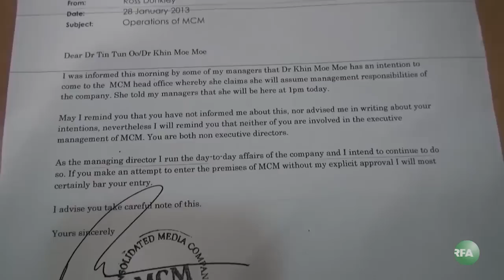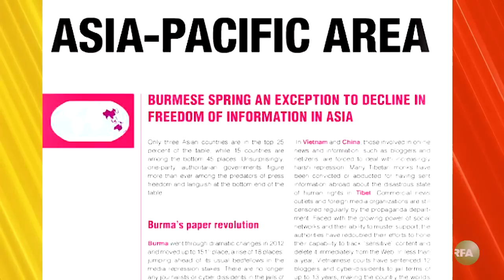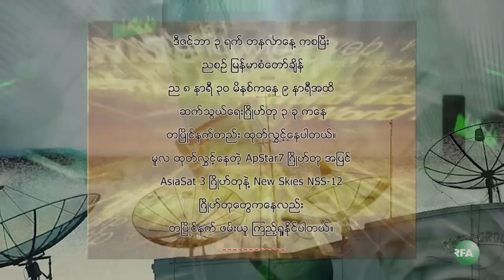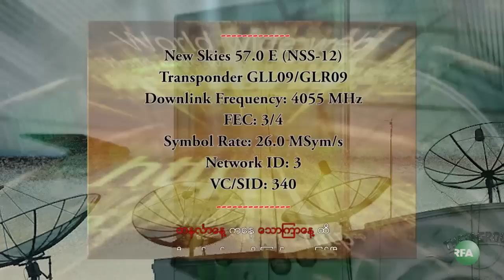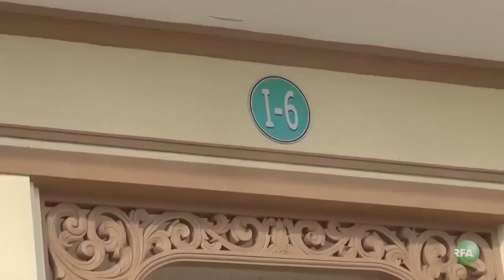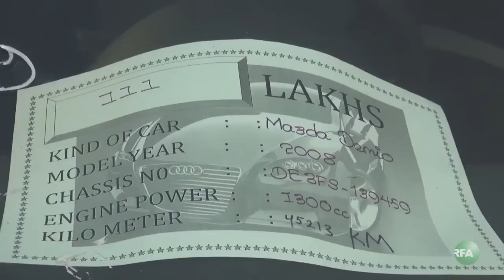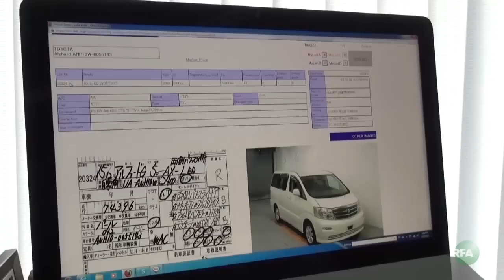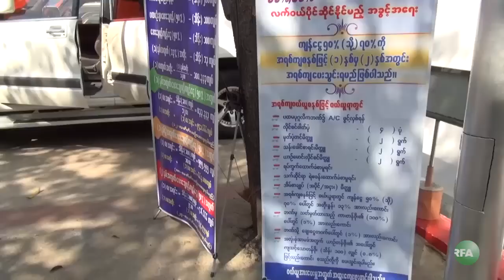RFA Burmese TV January 30, 2013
လြတ္လပ္တဲ့အာရွအသံ RFA ရုပ္ျမင္သံၾကား အစီအစဥ္ (ဇန္နဝါရီလ ၃ဝ ရက္ ၂ဝ၁၃)

- ေတာင္ကိုးရီးယားႏုိင္ငံမွာ က်င္းပတဲ့ ကမၻာလံုးဆိုင္ရာ ဖြံ႕ၿဖိဳးေရးထိပ္သီးညီလာခံမွာ ေဒၚေအာင္ဆန္းစုၾကည္ မိန္႔ခြန္းေျပာ၊
- "တပ္ပိုင္ေျမ" အျဖစ္ သိမ္းထားတဲ့ လယ္ေျမေတြ မူလပိုင္ရွင္ကို ျပန္ေပးမည္၊
- မိုးေကာင္းၿမိဳ႕နယ္မွာ အစိုးရတပ္နဲ႔ KIA တိုက္ပြဲေၾကာင့္ အရပ္သားႏွစ္ဦးေသဆုံး၊
- စစ္ပြဲေတြ ရပ္စဲေရး ပူတာအုိေဒသခံျပည္သူေတြ ဆႏၵျပ၊
- လက္ပန္းေတာင္းေတာင္သပိတ္စခန္း အၾကမ္းဖက္ၿဖိဳခြဲခံရမႈ ၂ လျပည့္ ေဒသခံေတြ ဆႏၵျပ၊
- အင္းေလးကန္ ဟိုတယ္ဇုန္စီမံကိန္းနယ္ေျမမွာ ေဒသခံေတြနဲ႔ အာဏာပိုင္ေတြ ပဋိပကၡျဖစ္၊
- ျမန္မာတိုင္းမ္းစာတည္းမွဴးခ်ဳပ္ ေရာစ့္ဒန္ကေလကို ရွယ္ယာပိုင္ ေဒါက္တာခင္မိုးမိုး အမႈဖြင့္၊
- ျမန္မာႏုိင္ငံ စာေပလြတ္လပ္ခြင့္ အဆင့္တုိးတက္လာေၾကာင္း RSF ေျပာ၊
- ထိုင္းႏုိင္ငံေတာင္ပိုင္းကုိ ရိုဟင္ဂ်ာဒုကၡသည္ေတြ ထပ္ေရာက္၊
- ျမန္မာႏုိင္ငံမွာ 7-Eleven စတိုးဆုိင္ေတြ ဖြင့္မည္၊
... စတဲ့သတင္းေတြနဲ႔

- အီလက္ထရြန္းနစ္ဥပေဒ၊
- လယ္သမားပိုင္ေျမနဲ႔ "တပ္ပုိင္ေျမ"၊
- ေနာက္ဆံုးေပၚ စီးပြားေရးေစ်းကြက္သစ္၊
- ကရင္တိုင္းရင္းသားဘာသာ အစီအစဥ္ (ဖာပြန္ခရိုင္က ကရင့္ရိုးရာေဆးျမစ္အေၾကာင္း-  ျမန္မာဘာသာစာတန္းထုိး)
... စတဲ့အစီအစဥ္ေတြကို ဒီေန႔ရွဳစားရမွာပါ။